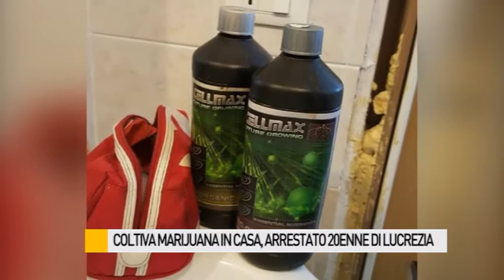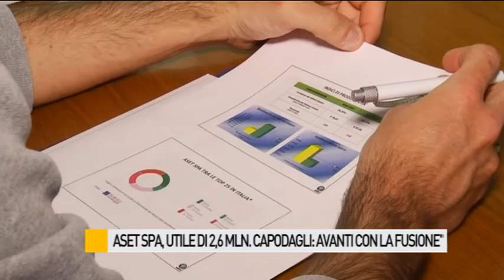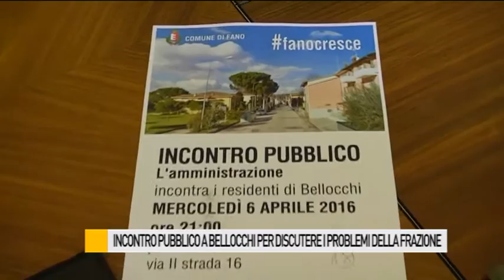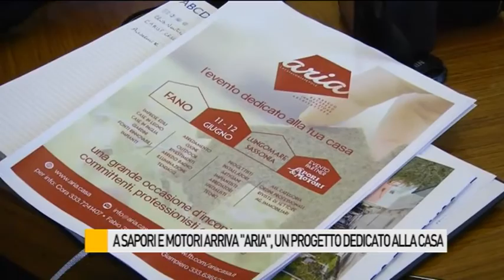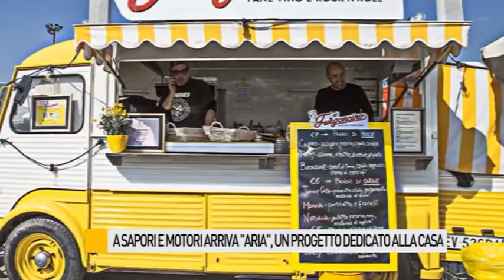Occhio alla NOTIZIA 5/4/2016